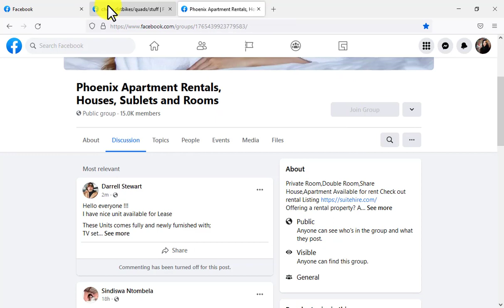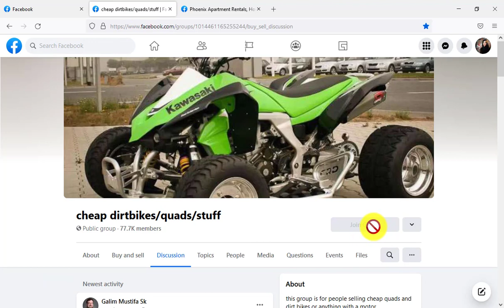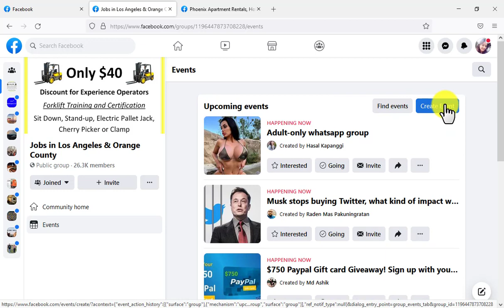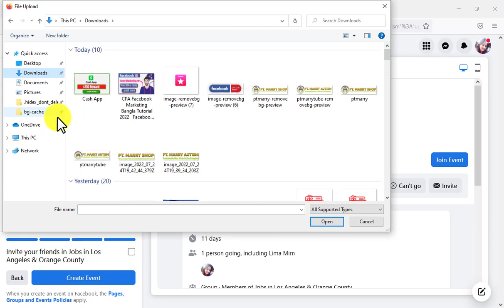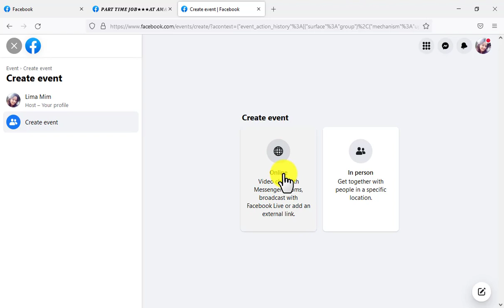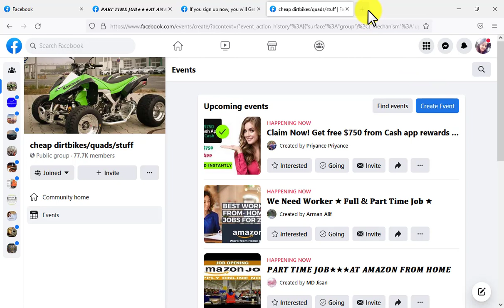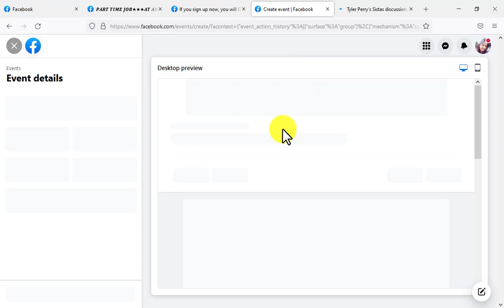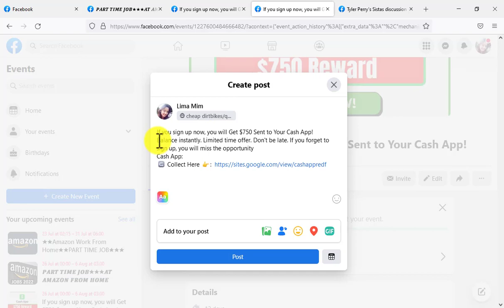CPA Facebook Marketing Bangla Tutorial 2022 || Facebook Event Create CPA Offers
Today's video shows how you can promote CPA offers on Facebook by creating an event. How you basically do event marketing on Facebook is fully discussed in this video. You can start working by watching the video. thank you.

🌟How To Create Landing For Cpa Marketing || Cpa Marketing Bangla Tutorial 2022

» 💬 সিপিএ নেটওয়ার্ক একাউন্ট নিতে যোগাযোগ করুন ::--
📱 Contract Number ::-
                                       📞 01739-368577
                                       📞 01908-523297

Best Traffic Sources For CPA Marketing
Cpa marketing for beginners 2022
best free traffic source for cpa marketing-2021
how to promote cpa offers
cpa
Best Traffic For CPA Marketing
Free Traffic For CPA Marketing 2022
how to get traffic for cpa offers
Cpa marketing bangla tutoria
Cpa marketing bangla
Cpa marketing